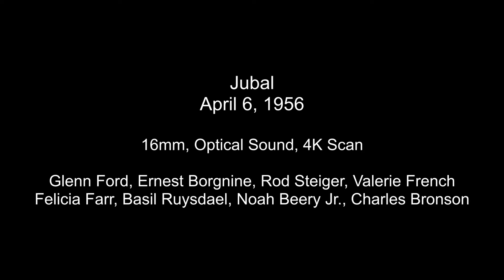Trailer Jubal 1956 Glenn Ford Ernest Borgnine Rod Steiger Charles Bronson 16mm HD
For the Jubal trailer 16mm print, someone thought it was a good idea to simply crop the left and right sides of a widescreen film, losing text in the process. It could have simply been carelessness, but there was also a believe, by some, that the entire picture frame must be filled.  The film stars Glenn Ford, Ernest Borgnine, Rod Steiger, Valerie French, Felicia Farr, Basil Ruysdael, Noah Beery Jr., and Charles Bronson.  In the 1970s, Noah Berry Jr. became best known as Jim's father in The Rockford Files.